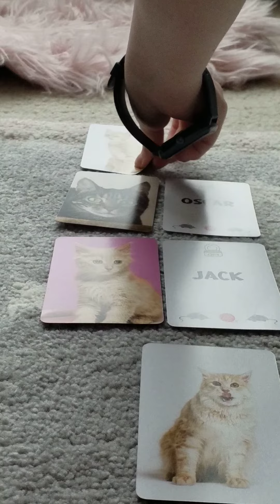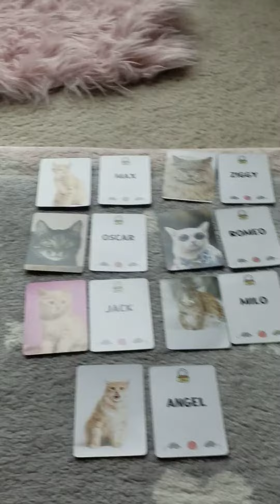Name That Kitty Family Tree shorts series